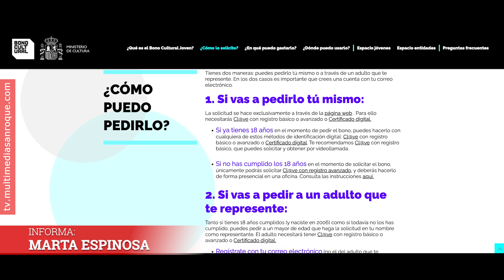NOTICIA ANIMAN A ADQUIRIR EL BONO CULTURAL JOVEN 17 JULIO 2024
El teniente de alcalde delegado de Juventud, David Ramos, informa a los jóvenes sanroqueños nacidos en 2006, y que cumplan 18 años este año, que el plazo para solicitar el Bono Cultural Joven está ya abierto y permanecerá vigente hasta el 16 de septiembre a través del portal habilitado por el Ministerio de Cultura del Gobierno de España,